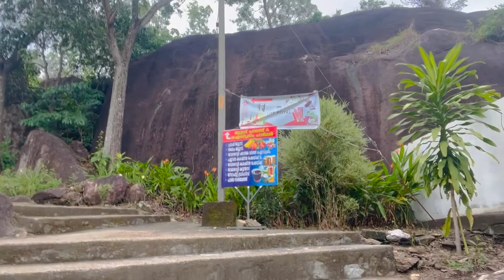Sasthampara | Adventure | Hidden Spot | Places to visit in Trivandrum | ശാസ്താംപാറ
Sasthampara Travel Vlog | Adventure | Hidden Spot | Places to visit in Trivandrum | ശാസ്താംപാറ